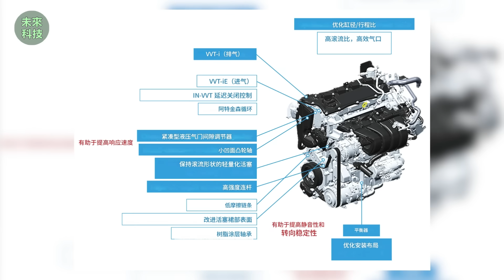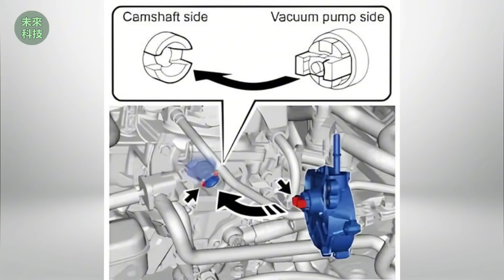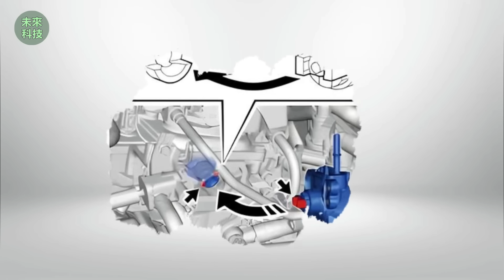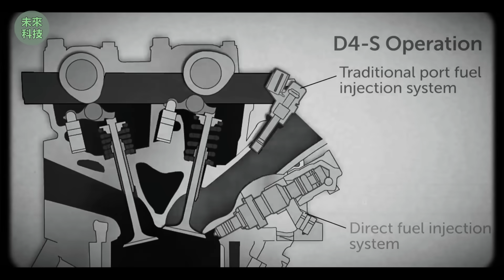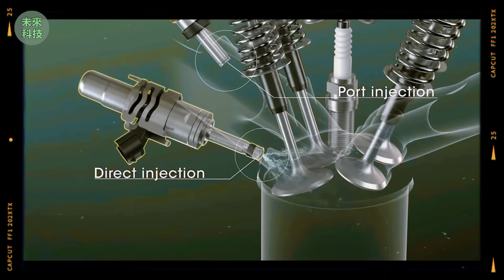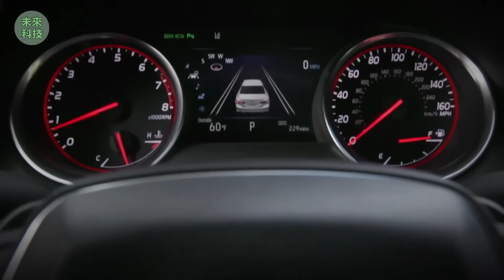紧急通知！丰田2.5L混动陷阱曝光，不升级你就亏大了！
鉴于丰田近期公开承认其2.5升混合动力系统存在潜在问题，这无疑印证了此前市场对此的诸多揣测。该公司明确指出，部分2.5升混合动力发动机及其整体混合动力系统确实存在技术瑕疵。这一声明使得消费者，特别是那些已因相关2.5升混合动力系统问题而面临车辆召回的丰田车主，对该系统的可靠性产生了新的疑虑。为应对这一情况，丰田方面已着手推出混合动力发动机及混合动力系统的升级方案。据了解，此次升级的核心目标是通过对现有混合动力技术，尤其是2.5升混合动力单元进行全面改进，从而确保其更长久的耐用性。值得注意的是，本次方案侧重于对硬件进行实质性的修复，而非仅仅通过软件调整等临时性措施来解决问题。